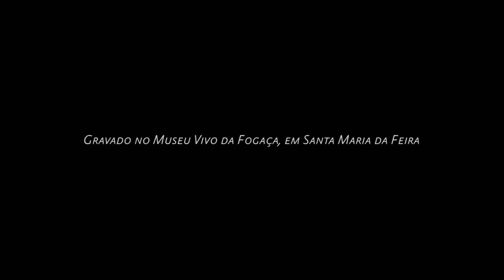Valeu a Pena - Moniz Pereira / Mario Pereira / Mário Moniz Pereira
Fadista: Maria do Céu Correia

Gravado com telemóvel em 1 de agosto de 2020,
No Museu Vivo da Fogaça, em Santa Maria da Feira